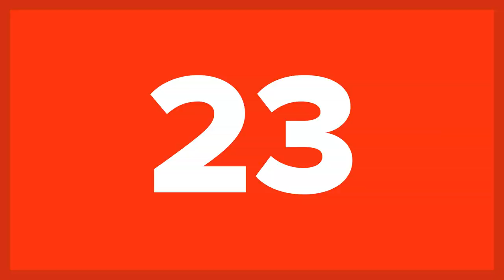25 Best Horror Movies of All Time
Get ready to be scared out of your shoes with the BEST horror movies of all time. With most of these movies rated R, they are not the great family movie you are going to watch with your kids (try this one instead However, if you're looking for a horror movie to scare your pants off you're in the right place. From hard core classics to scary new psychological thrillers, these horror movies will have you turning all the lights on and crying for your mom. Get ready to be scared with these scary horror movies!

If you think you have nerves of steel or if you just like being scared out of your mind, this is a list you have to see! This list brings together some of the most fantastically tense horror movies ever created and some amazing movies that changed the way we thought about the horror genre. Think you know the best horror movies of 2018? Watch this list and leave us a comment letting us know if you think we got it right, what horror movie Mike should watch next, and what video you want to see tomorrow!

If you love horror movies, then you are most certainly familiar with Rosemary’s Baby, the Shining, and A Cabin in the Woods - the classic horror movie fair. But you may not have seen some of our favorite horror movies that changed the genre - like Get Out, Green Room, and The Babadook. Whether you are looking for a movie by the master himself (Stephen King - Misery and The Shining both make our list) or something with more of a slow burn that eats you up inside, like The Witch, we have something for every horror movie taste. From terrifying first films like Eraserhead to remarkable remakes that are scarier than the original (like Carrie, Poltergeist, and The Omen), get ready to make the perfect horror movie watch list that is guaranteed to give you nightmares! Make sure to watch this list all the way to the end to see which of these terrifying horror movies made it into our top 10!